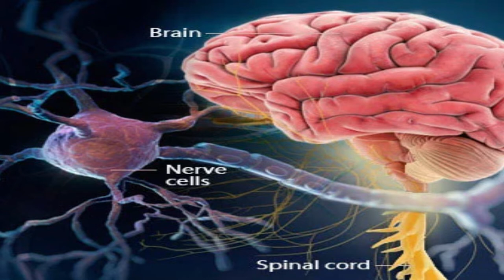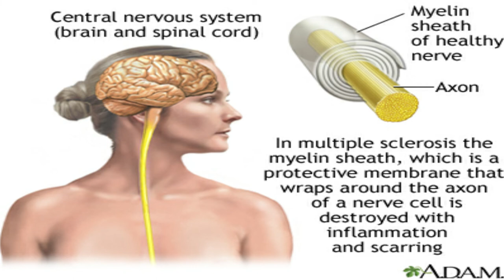MULTIPLE SCLEROSIS: MED IN A MINUTE: D&N Medical Series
This video provides some more information on two types of MULTIPLE SCLEROSIS. Any further question? Ask us in the comment section below.